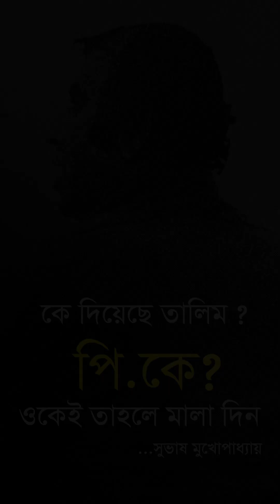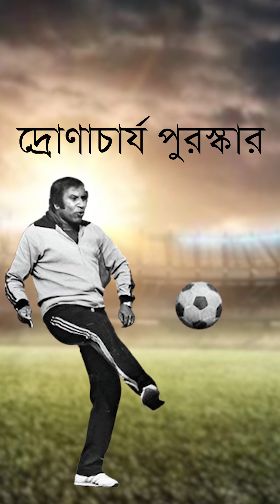বিষ্যুদবারেরগপ্পো ThrowbackThursday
প্রণাম পিকে

তাঁর প্রয়াণদিবস ছিল গতকাল, ২০ মার্চ। তিনি, এক এবং অদ্বিতীয় পি.কে ব্যানার্জি, ফুটবলার এবং কোচ হিসেবে যাঁর গগনচুম্বী সাফল্য ভারতীয় ফুটবলে আজও ধরাছোঁয়ার বাইরে। ফিফার বিচারে গত শতাব্দীর শ্রেষ্ঠতম ভারতীয় ফুটবলার সেই প্রদীপ কুমার বন্দ্যোপাধ্যায়ের প্রতি আমাদের শ্রদ্ধার্ঘ্য আজকের পর্বে।